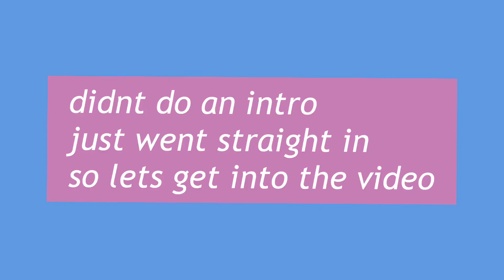Vlogmas day 9| how to install your wig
I took a break so there is no vlogmas day 8 i was very busy !!! But i hope you enjoy this video❤️ be sure to like comment & subscribe for more💕🥰KEEP UP WITH ME🥳🥳🥳🥳🥳🥳⬇️⬇️⬇️⬇️⬇️⬇️⬇️⬇️⬇️⬇️⬇️⬇️⬇️⬇️⬇️⬇️@prettyyyy.shayyyy(4 y’s in each name) 💜 CLICK THE BELL 🔔 to know as soon as i post 📌 if you watched all the way til the end thank you 😘 anyone interested in twitter mines: r0yal.naya ( with an zero) love you  ,  @500 subs theres a giveaway 🖤🤪